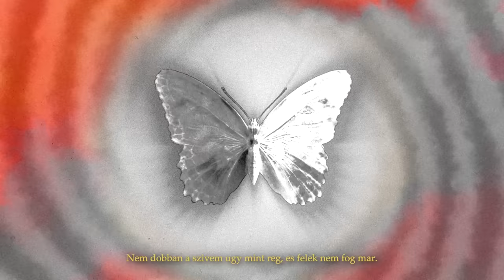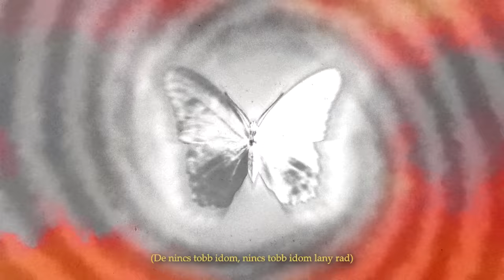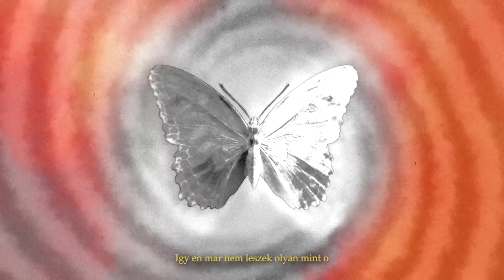Manuel - Doktor (Torz) | Official Lyrics Video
★ Zene: Somogyvári Dániel
★ Szöveg: Manuel
★ Produced by ODZZ
★ Vizualizer: Nagy Endre

★ DALSZÖVEG

Manuel - Doktor

Doktor felemésztett ez a túl sok tánc
Nem dobban a szívem úgy, mint rég és félek nem fog már
Lángolt a szemében ezer örült vágy..
Nem tudta, hogy csapdában van és én hozzáláncolnám..

Megin’ elhittem, megpróbáltam..

Elcsendesült minden, de vele dúdolnám
Mindegy, hogy a régen hallott dal már nem szól úgy hozzám
Féltem, hogy az élet tőled elsodorhat majd..
(De nincs több időm, nincs több időm lány rád)

Túl gyors húszas évek
A fele elmúlt már
A fele valahol mélyen bennem vár mire minden klappol már
Elfelejthetek mindent és talán nem nagy kár

Megin’ elhittem, megpróbáltam..